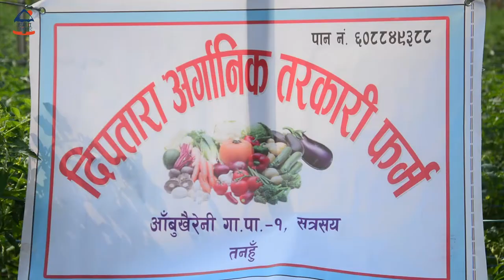किटनाशक विषादीको प्रयोगले आफ्नो स्वास्थ्यमा प्रतिकुल असर गरेपछि ताराले शुरु गरिन अर्गानिक खेती ।।